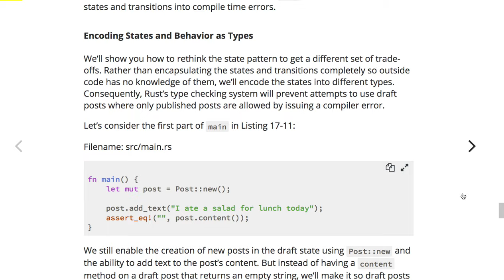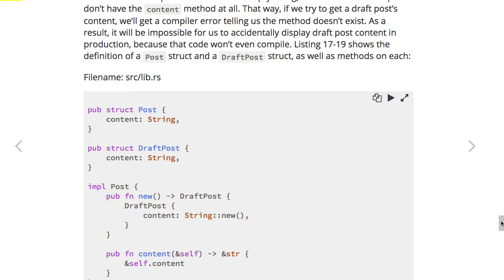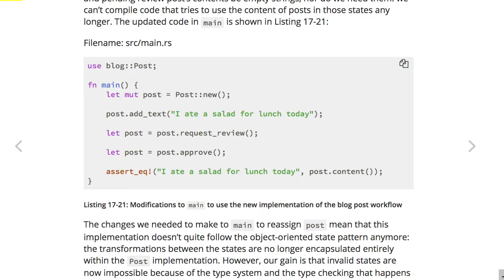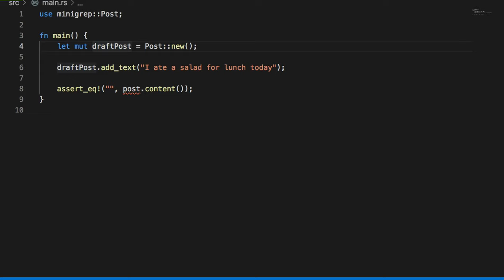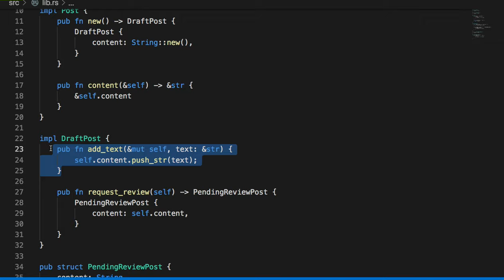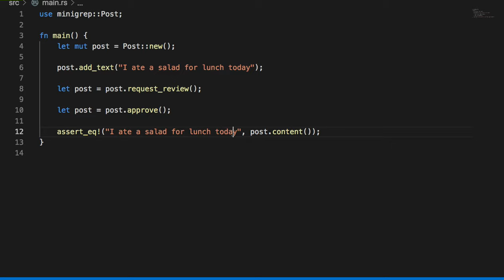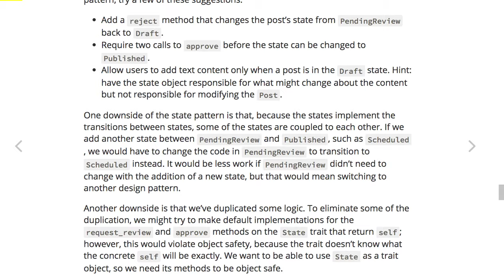[러스트] 515 - 17.3 비교: OOP 방식 vs. Rust 방식